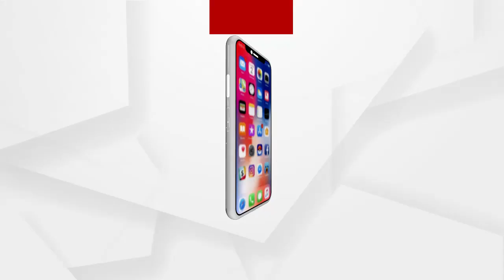ପରୀକୁ ନ୍ୟାୟ ମିଳିଲା ଭଳି କାମ ହୋଇନାହିଁ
ପରୀକୁ ନ୍ୟାୟ ମିଳିଲା ଭଳି କାମ ହୋଇନାହିଁ...ଏସଆଇଟି ମୁଖ୍ୟ ଅରୁଣ ବୋଥ୍ରା ସେ ଏବେ ପୋଲିସ ଡ଼ିପାର୍ଟମେଣ୍ଟରେ ନାହାଁନ୍ତି ...ଶୁଣନ୍ତୁ କଣ କହୁଛନ୍ତି ପୂର୍ବତନ ଡ଼ିଜି ପ୍ରକାଶ ମିଶ୍ର